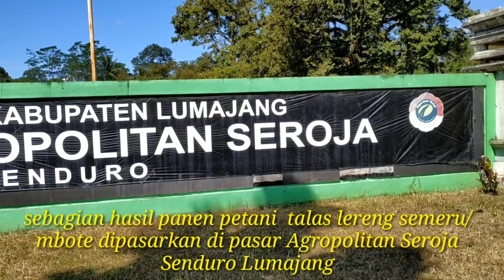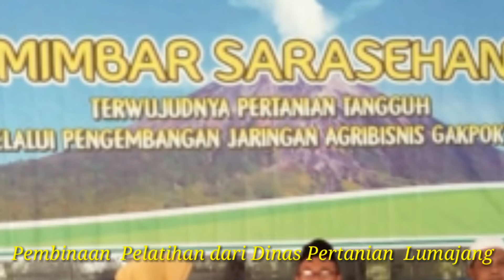CARA BUDIDAYA TALAS MBOTE LERENG SEMERU PANEN PASAR OLAHAN KERIPIK DI KECAMATAN SENDURO LUMAJANG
Talas, keladi atau mbote adalah tanaman pangan yg banyak  mengandung  karbohidrat,  dan perlu dikembangkan   untuk  mendukung ketahanan  pangan nasional /terutama  pangan non beras. Dalam budidaya  amat mudah dilakukan, mulai penyediaan  bibit, pengolahan  tanah, jarak tanam, pemupukan, perawatan, pengendalian  organisme  hama penyakit,serta tanaman talas mbote bisa diupayakan  dlm sistem  tumpang sela/tumpang dari dg tanaman  yg lain tnman perkebunan, hortikultura  maupun kehutanan,, tinggal  atur jarak tanam, baik di sawah, kebun maupun pekarangan.Dalam memasarkan hasil panen produksi  sangat mudah  dipasarkan  dg  harga relatif stabil,  karena  permintaan  terus meningkat / di pasar Agropolitan Seroja Senduro, maupun ke pengusaha  olahan  pangan. Dalam  perkembangan  diversifikasi  produk  olah  pangan salah satunya  yaitu pembuatan usaha keripik talas aneka  rasa  yg banyak  disukai  masy. Untuk mengurangi  rasa gatal pd keripik talas,  karena  ada kandungan  kalsium  oksalat dan asam oksalat maka hendaknya sebelum penggorengan  cuci bersih secara berulang dg air mengalir  .Adapun tujuan  pengolahan pangan  al.  memperpanjang  produk,  mengurangi resiko panen berlimpah  untuk  dijadikan  pangan alternatif, menambah  lapangan  kerja, mempermudah distribusi dlm keadaan  siap saji, menambah sumber pendapatan, meningkatkan ilmu  ketrampilan dlm pengolahan  pangan dll.

Terimakasih semuanya...

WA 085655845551